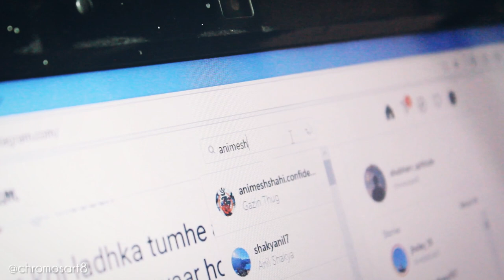ROADIES NEPAL - Animesh Shahi | Aman Pratap Adhikari | Sketch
Quick sketch by: Shubham Shakya (chromosart8)